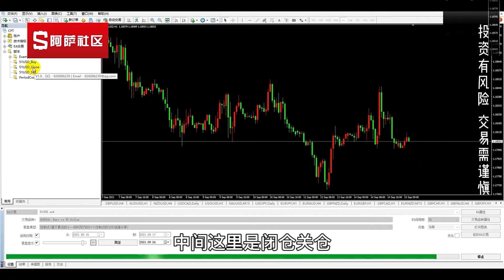推荐一个外汇MT4复盘插件！点击可领！（附带操作讲解）